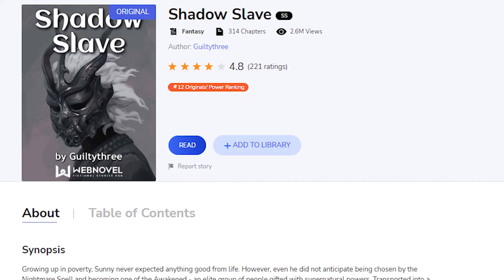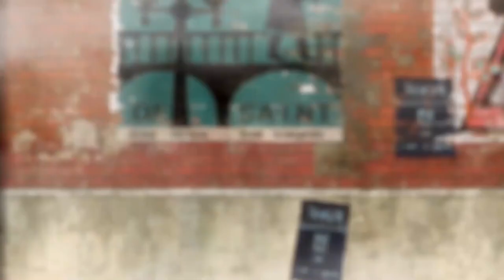My New Favorite Antihero Webnovel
In this video I will be recommending a web novel ...

If you are tired of anime, mangas, manhwa's in 2020, and need new types of content and stories to entertain yourself. Webnovels are where it's at!

Hello, We are Weeb Psycho TV!

On this channel, we do recommendation videos on my favorite webnovels.
Please comment to suggest new content you want to see on my channel!